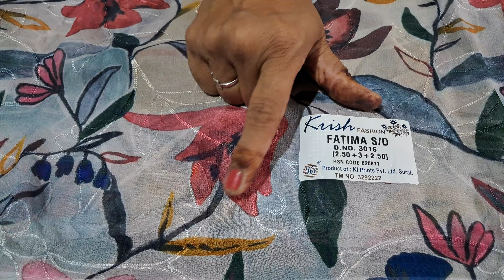Krish brand simple sobhar suit order now on 7988885101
we welcome you to rachna collection.
We provide you the best quality at best price at rachna collection

We are here to help you and make your way easier 🙏